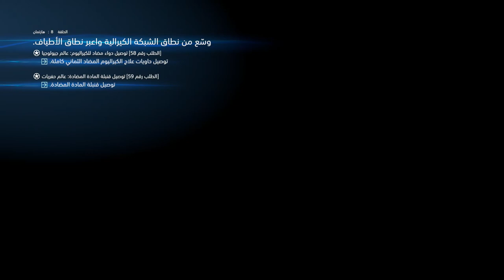تختيم ديث ستراندنغ مترجم || هارتمان #17 || Death Stranding